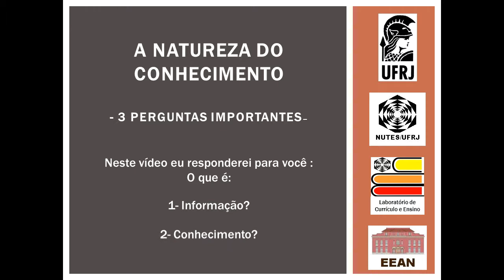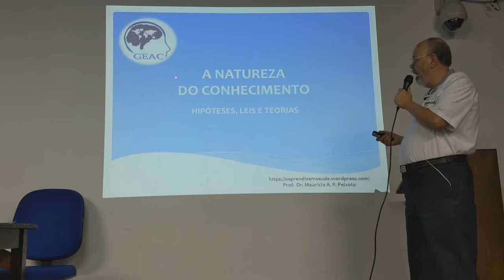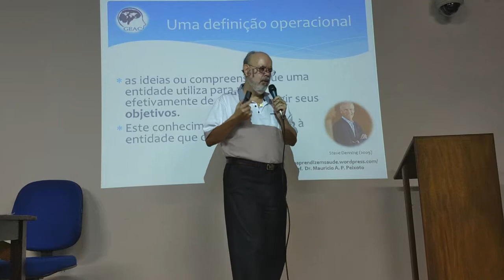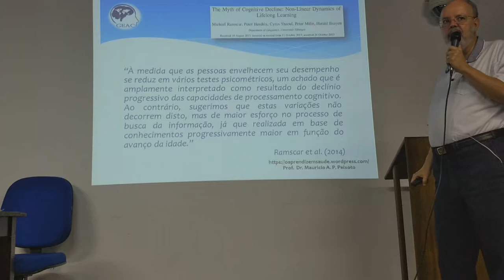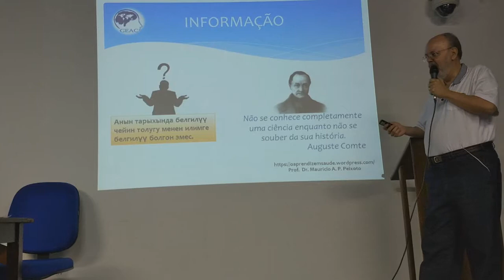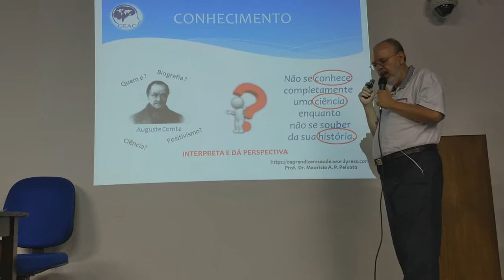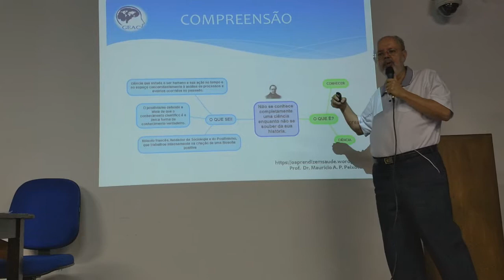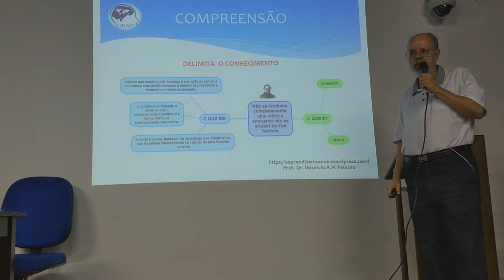A natureza do conhecimento Parte 1: Informação, Conhecimento e Compreensão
Este vídeo é a primeira parte de uma aula que ministrei na Escola de Enfermagem Anna Nery em 13/09/2018 na Disciplina "Concepções teóricas em Enfermagem", para uma turma no Rio de Janeiro e outra em Rondônia que me assistia por vídeo conferência.

Durante toda a aula a ênfase foi menos trabalhar concepções teóricas e mais trazer consequências práticas destas concepções.  Nesta primeira parte apresento ao início uma definição operacional de conhecimento e depois aprofundo o tema apresentando detalhadamente os conceitos de informação, conhecimento e compreensão.

Nas partes que se seguirão (em outros vídeos) discutirei a noção de sabedoria, as características do conhecimento, e outros  tópicos sobre hipóteses leis e teorias.